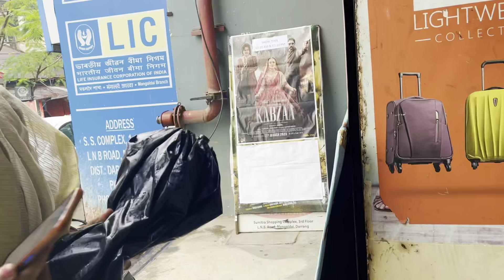Sunday funday vlog | party at home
Phone

App